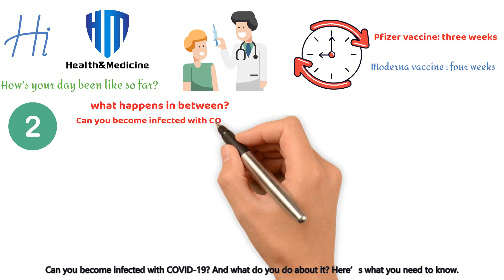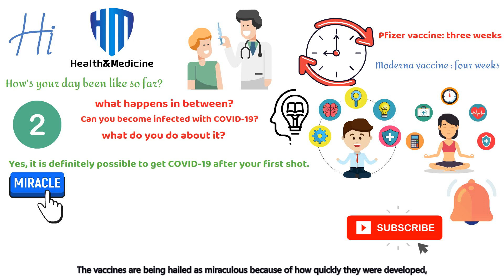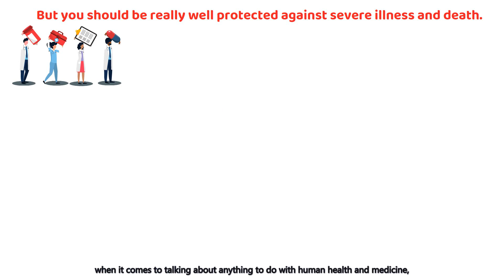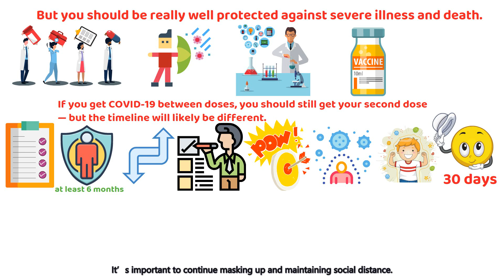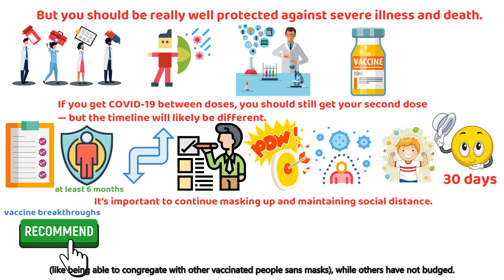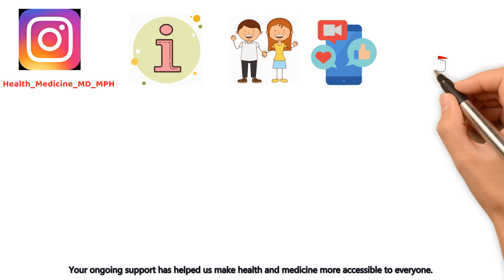What Happens If You Get COVID-19 In Between Vaccine Doses?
👉 Learn how to survive and thrive in a post-Covid-19 World📘

💚If you find it's useful, please share it with those who may find it helpful too❤

⚡️If this is your first time here, and you want to learn the practical, informative health tips and hacks that matter most to you, start now by subscribing and clicking the bell, so you don't miss anything.

Multiple-languages subtitle provided:
1. English (English)
2. Chinese (中文)
3. Hindi (हिंदी)
4. Spanish (Español)
5. Arabic (عربى)